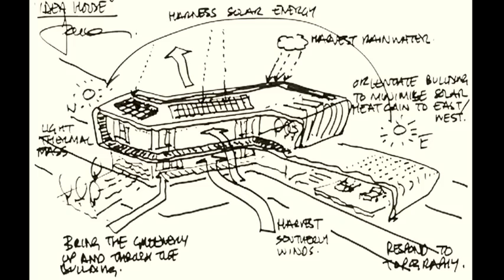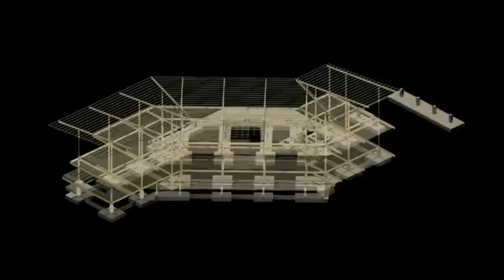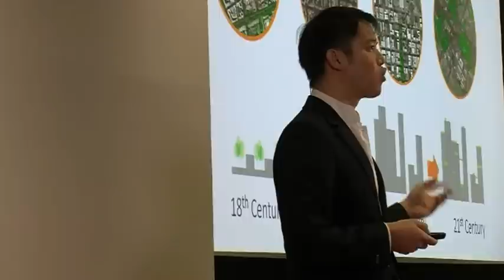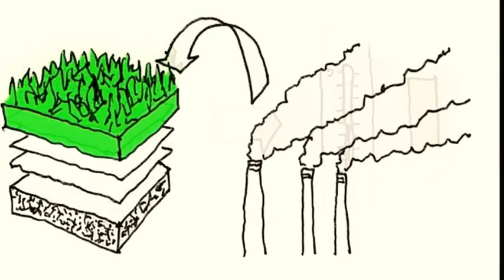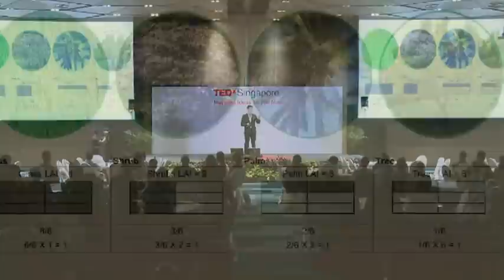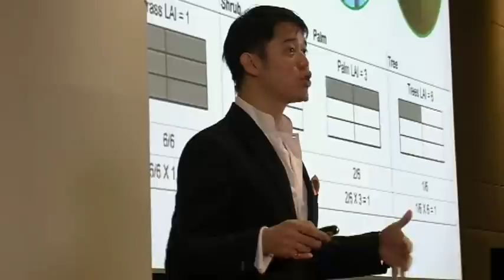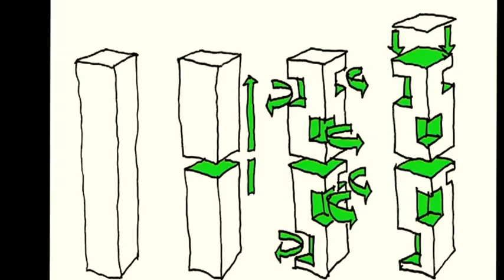TEDxSingapore - Jason Pomeroy - Distil, Design, Disseminate Green Built Environment Ideas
Jason Pomeroy is an architect, academic, and founder of Pomeroy Studio, an evidence-based design studio of international architects, urbanists, designers and theorists at the forefront of the Asian green built environment agenda. He graduated with distinction from the Canterbury School of Architecture and has a masters degree from Cambridge University. His research at Cambridge focussed on skycourts and skygardens in a 21st century vertical city model, and actively researches carbon zero development. approach that enable sustainable built environments from the micro scale of a dwelling to the macro scale of the city. Jason applies academic research to commercial projects in the interests of sustainability and innovation through projects like Idea House: the first carbon zero prototype house in South East Asia, Vision Valley Malaysia, and an 80,000 acre Network Garden City extension of Kuala Lumpur. He lectures, publishes, the author of Idea House: Future Tropical Living Today, and is finalising a book Greening the urban habitat: the role of the Skycourt and skygarden. Jason is an adjunct professor of Mapua Insitute of Technology; honorary professor of Nottingham University, and a visiting faculty to Cambridge, IE and Hawaii Universities, and sits on the editorial board of the Council for Tall Buildings and Urban Habitat.

About TEDxSingapore
TEDxSingapore celebrated its 3rd anniversary by curating our 15th idea event since our launch on 15 April 2009:  "Inspiring Ideas To The Max" celebrated our human spirit and potential. Our innate drive has propelled us to heights of truly amazing and inspiring human endeavours, achievements and imaginations. How will we continue to strive to better ourselves, to maximise our fullest potential as individuals, as a people and as a species?